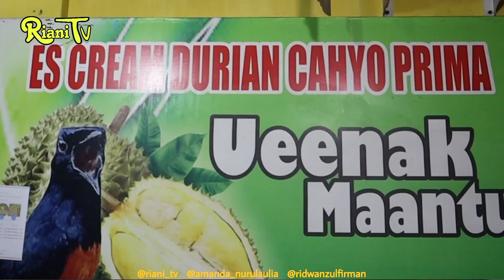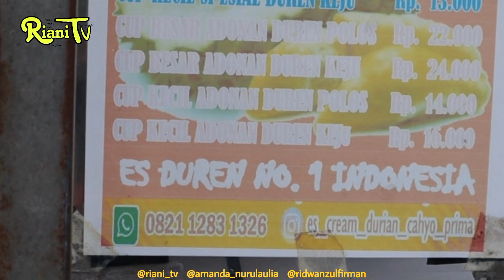RAME BANGET !!! ANTRIAAN SAMPE KE JALAN RAYA !! | USAHA UNIK MINIM PESAING SUDAH PUNYA 13 CABANG !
Yuk semangat membuka usaha sendiri..!!!
ternyata banyak ide jualan yang ada d sekitar kita loh..

Es Krim Duren Pak Cahyo
Perumahan Prima Harapan Regency Bekasi, tepat di Bundaran Prima Harapan Regency (Di belakang Mall Summarecon Bekasi)
JM BUKA 10:00  SAMPAI SEHABISNYA
Maps:

Es Cream Durian Cahyo Bekasi Antriannya Ga Putus-Putus, bikin nagih, dan harga terjangkau. Berdasarkan informasi yang kami peroleh dari media online, Pedagang ini bisa menghabiskan 80 Kg durian per harinya.

Tidak hanya es cream durian, di sini dijual juga adonan durian asli. Apalagi jika memesan adonan durian dipadukan dengan topping keju, perpaduan yang sangat pas sekali.

Ide bisnis

Ide jualan

Ide usaha

Ide kreatif

peluang bisnis

peluang usaha

usaha sampingan

Peluang usaha

Bisnis rumahan

Usaha rumahan

Usaha kekinian

Inspirasi usaha

bisnis cepet balik modal
peluang bisnis
peluang usaha
usaha sampingan
bisnis tanpa modal
usaha yang cocok dipinggir jalan
peluang usaha terbaru
peluang usaha
usaha modal kecil menjanjikan
Usaha modal kecil menjanjikan 2022
usaha modal kecil menjanjikan 2023
usaha modal kecil menjanjikan kekinian
ide bisnis
ide jualan
ide Usaha
ide usaha anak muda
ide kreatif
bisnis rumahan
usaha kekinian
inspirasi usaha
ide usaha rumahan untuk ibu rumah tangga
ide usaha makanan kekinian
Ide usaha modal kecil untuk banyak
Trending
Usaha tanpa pesaing
Cocok untuk usaha sampingan moda kecil
Bosmilo
Boss Milo
Bossmillo
Bos Milo
Usaha tanpa rugi
Usaha sederhana
Usaha tersukses
Usaha rumahan terbesar
Usaha tanpa riba
LENGKAP RESEP RAHASIA NYA
Ide usaha
Ide usaha makanan modal kecil untung besar
Ide usaha untung besar
Ide udaha terbaru
Ide bisnis makanan modal kecil untung besar
Ide jualan
Ide jualan makanan
Ide jualan makanan modal kecil
Ide jualan terbaik
Ide jualan anak muda
Ide jualan 2022
Motivasi kuliner
Inspirasi kuliner
Omg kuliner
OMG KULINER
Peluang usaha
Usaha sukses
Ide usaha yang cocok untuk anak muda
Kawan dapur
Malang
Surabaya
Solo
Jogjakarta
Zhrkuliner
Kq5 kuliner
Liputinusaha
Liputin usaha
Boss Milo
Jajan rangger
Sobat duit
Pejuang duit
Hobby makan
Hobby jajan
Omg kuliner
Jojo jajan
Tarjo kucingan
Indorasa28
Kuliner
Ide usaha anak kuliah
Ide usaha sambil kuliah